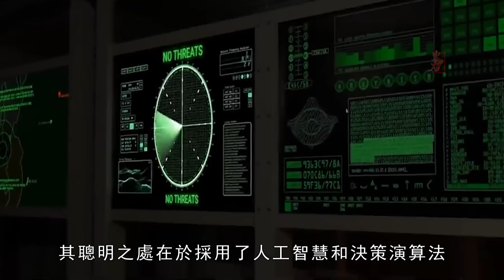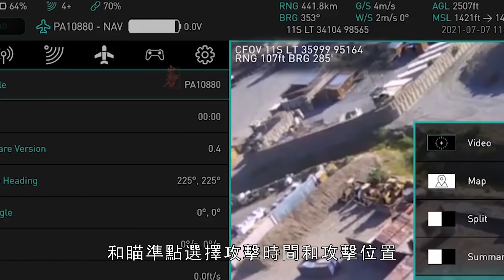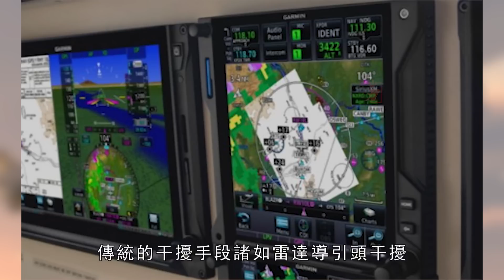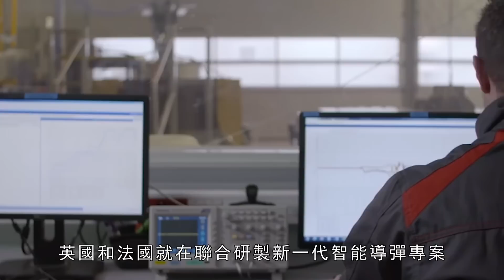ICE BREAKER 一款擁有智慧的飛彈，號稱全球最先進飛彈，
破冰者ICE BREAKER飛彈，擁有極為先進的ai技術，可自動識別地形地貌，躲避敵方雷達等性能。
Icebreaker ICE BREAKER missile, with extremely advanced AI technology, can automatically identify topography, avoid enemy radar and other performance.